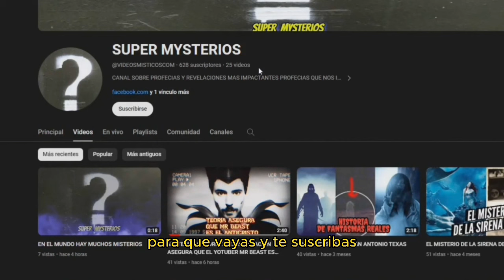LA HISTORIA QUE LA HUMANIDAD JAMAS ACEPTARA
en este video te contare la historia que la humanidad aceptara ya sea porque sea ridiculizada o porque sea catalogada como de ciencia ficcion y fantasia pero te aseguro que todo loque escucharas sobre esta historia que paso antes del principio de la humanidad es totalmente real